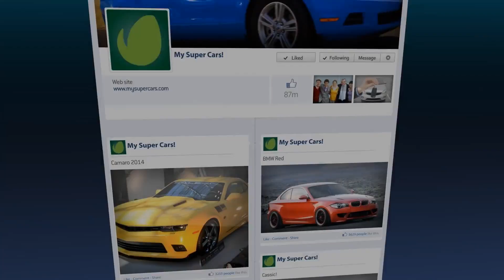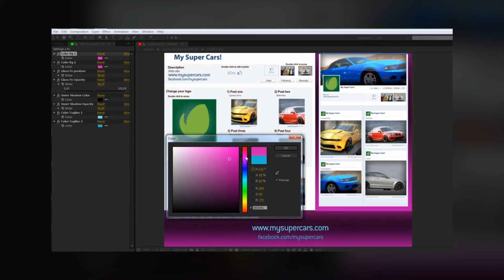Social Timeline Animation | After Effects Template 12155392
Social Timeline Animation Features Full HD format � 1920?1080 Panel with full customization. No plugin req... (video-displays)